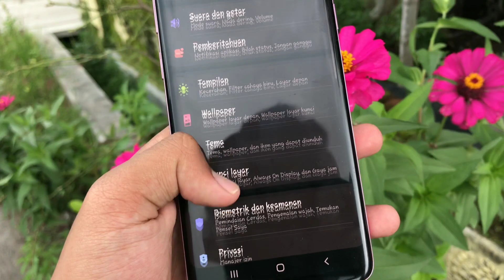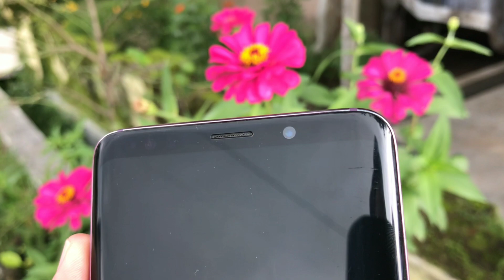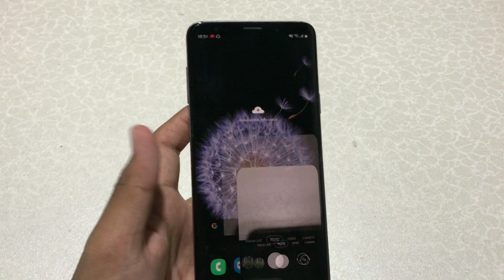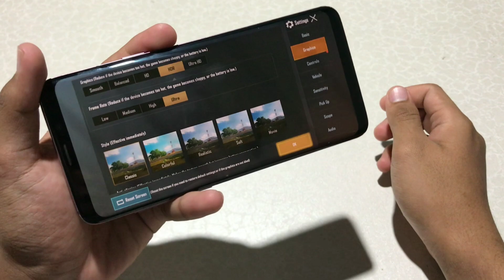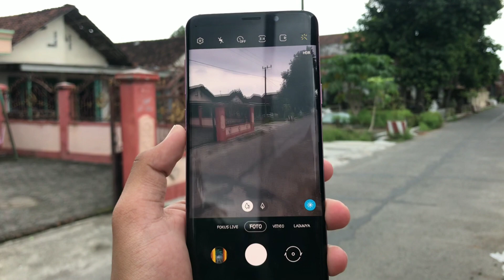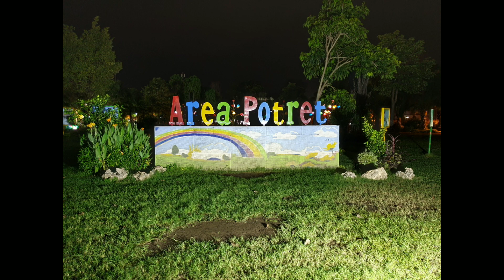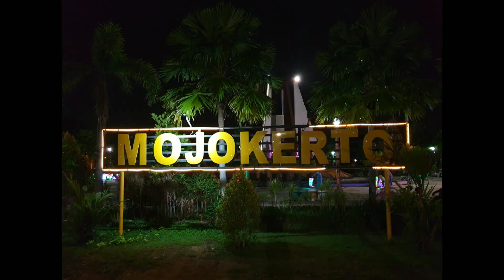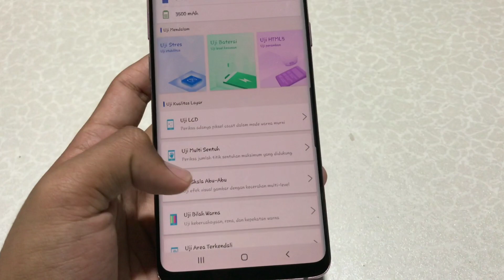Harga sudah 4 jutaan - Review Samsung galaxy S9 plus di tahun 2020‼️